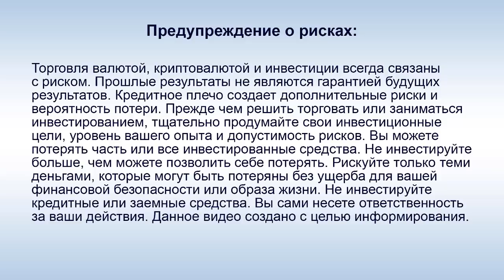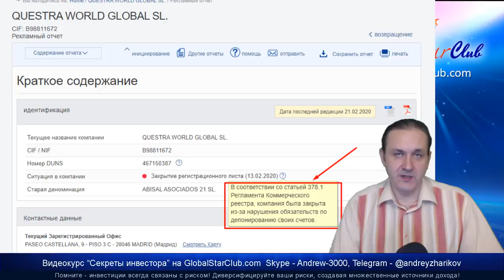Диего: "У меня много информации по владельцам Questra!"